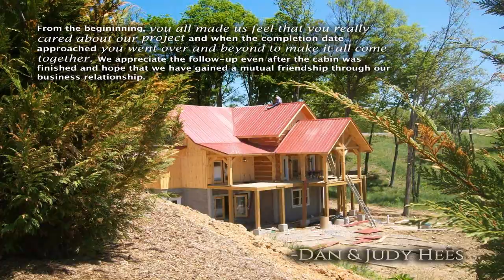Tiny Home Kits Kentucky (see description)